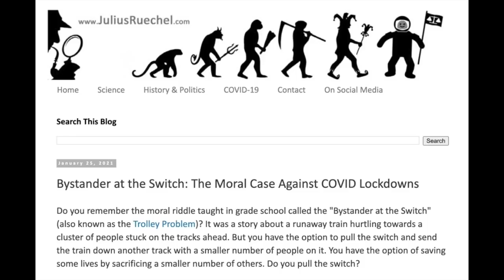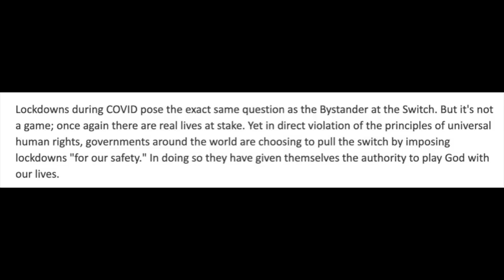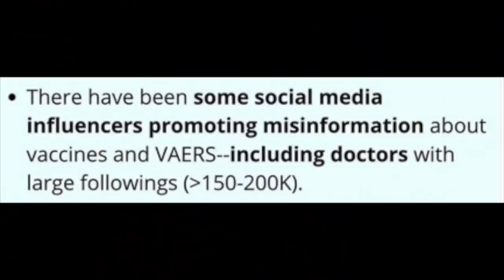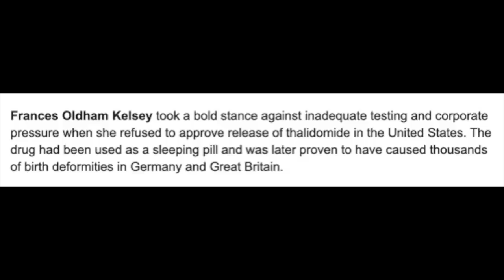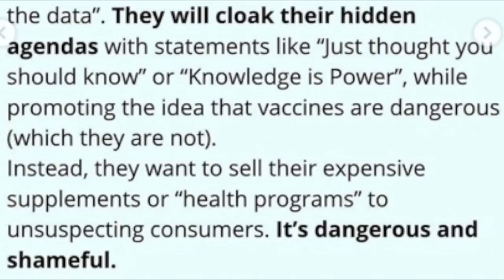The Moral Case Against Lockdowns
Is it moral to sacrifice the lives of a few to save the lives of many? If so, who has the moral authority to choose who lives or dies? This moral dilemma was answered in the aftermath of the second World War, when the United Nations adopted the Universal Declaration of Human Rights where “it forbids government from sacrificing some people for the benefits of others.”. Unfortunately, this lesson from history has been forgotten as we see governments completely disregard the human rights of people around the world with lockdowns. Governments have given themselves the power to play God with our lives.

governments, doctors and scientists have been encouraging people to sacrifice themselves for an alleged greater good. One egregious example of this is the dismissal of VAERS (Vaccine Adverse Event Reporting System). Doctors are lying and suppressing information about the effects of the covid-19 vaccine in order to decrease vaccine hesitancy. These people are slandering both their professional colleagues and victims of vaccine injuries for their own moral superiority. No one is infallible, neither government or health professionals. For this reason we must educate ourselves, for we alone are the bearers of the consequences of our choices.

► Dr. Suzanne Humphries Lecture on Vaccines